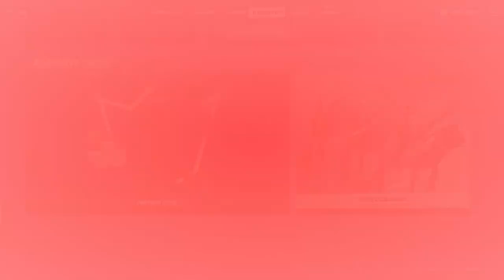TIENDA DE FORNITE HOY 04/10/2021 REGRESA LA SKIN DE * PEELY BONE * ITEM SHOP.